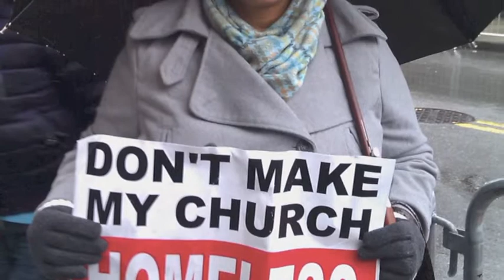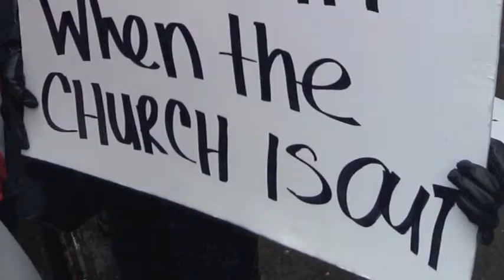Churches in Schools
On 2/12/12 NYC plans to evict 160 churches from public schools. We gathered across the street from the mayor's state of the city address to pray that this does not happen.